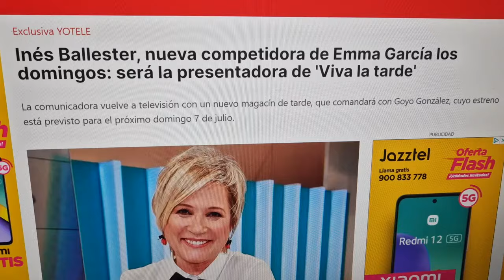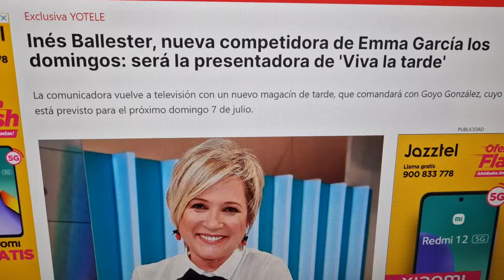El hijo de Inés Ballester y su inesperada noticia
OTROS VÍDEOS
Tristes noticias de Jorge Javier Vázquez en telecinco